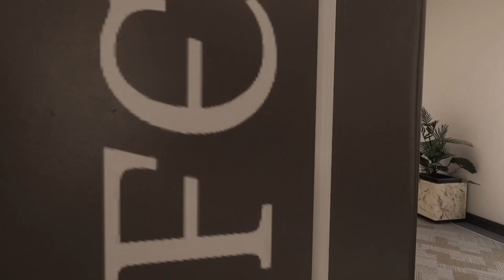Le coton tigeur de l'extrême (pavlov vr)